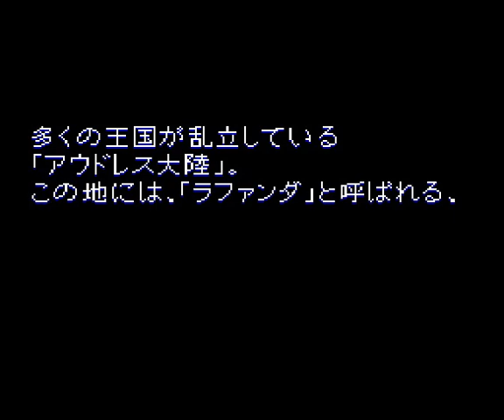マージャンソード プリンセスクエスト外伝 (PC Engine CD-ROM.JPN.1995..開発 ナグザット.発売 ナグザット)